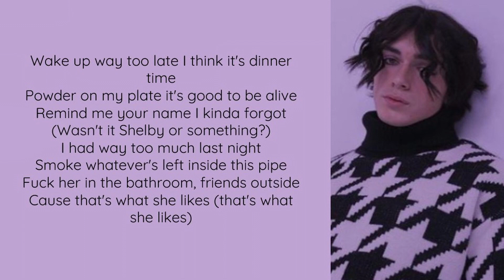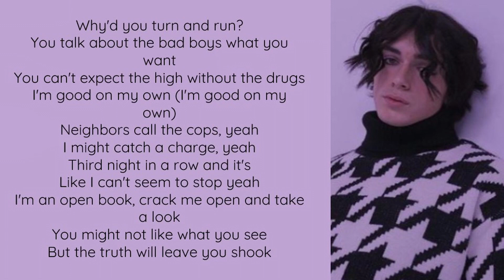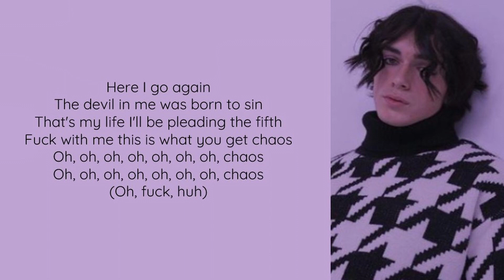Chaos! by QVE Lyric Video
Here is the lyric video for QVE's new song, Chaos!!